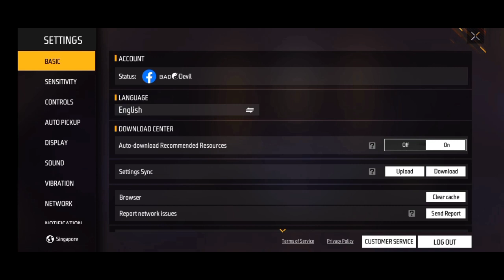ඕන ගෙනෙක් ගාව තියන කිට් එකක් අපේ free fire එකවුන්ට් එකට ගමු | free fire new update 🔥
Tank you so much watching the video